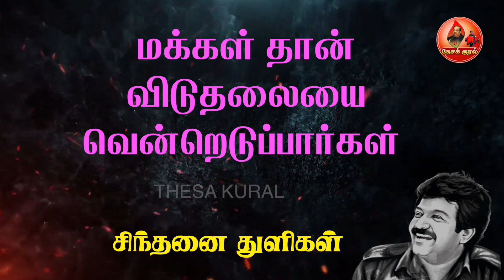தமிழினத் தேசியத் தலைவர் மேதகு வே பிரபாகரனின் சிந்தனை துளிகள் | Sinthanai Thulikal 151|Prabhakaran